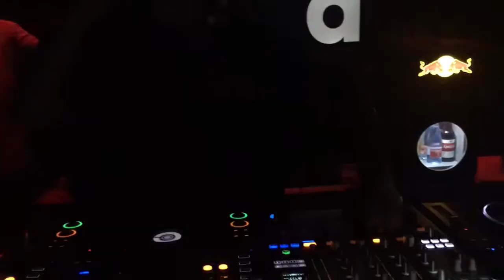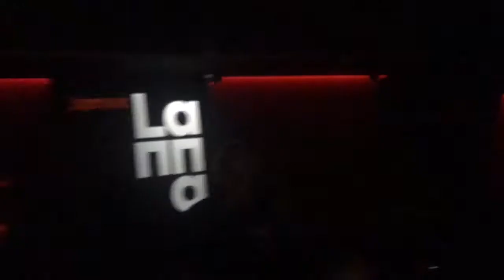DJ HELL @ Lanna Club Gijon 2018